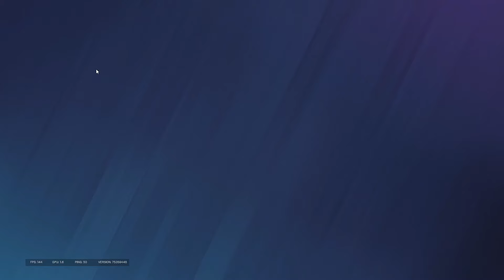Absolutely DOMINATING RANKED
We ran a pretty good match in this one and hit some pretty crazy clutches and of course everyone is just being brutal to each other so watch till the end for that.